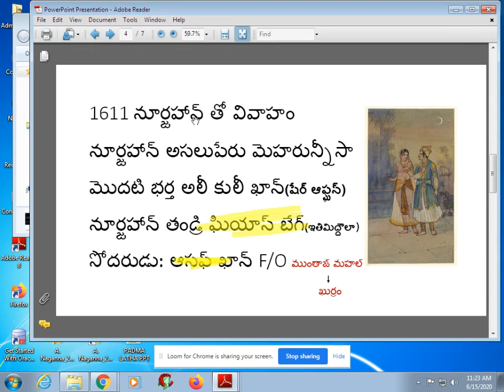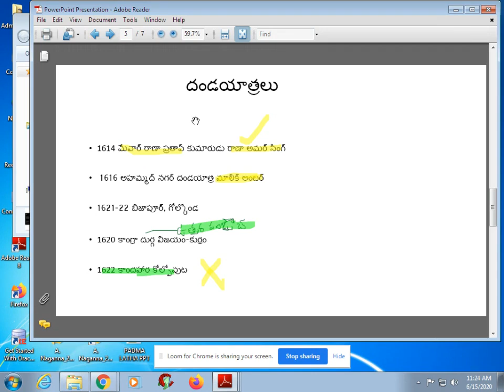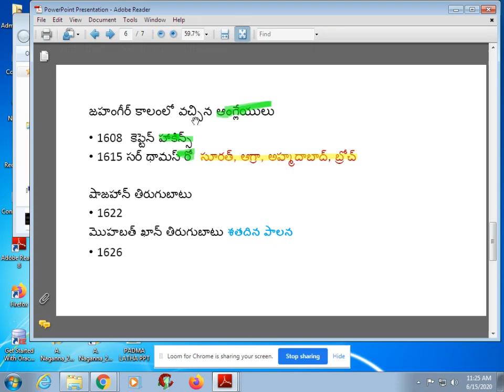2. III SEMESTER - UNIT-I - JAHANGIR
2. III  SEMESTER - UNIT-I - JAHANGIR by History Department